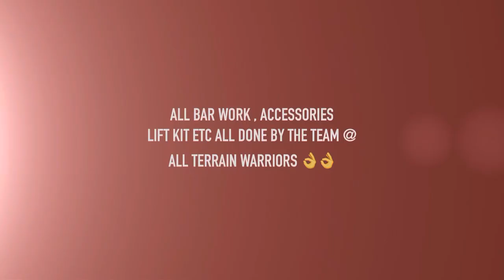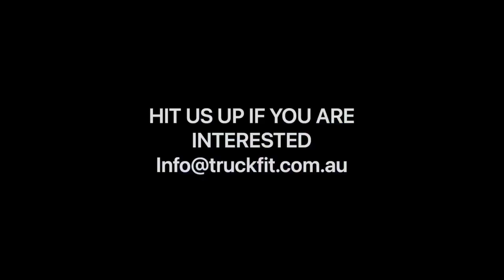🔥🔥BEAST OF A TRUCK ISUZU NPS 300🔥🔥 COVID LOCKDOWN SUCKS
Hey guys and girls you need to check out this absolute beast of a truck 🛻 we love this thing 🔥🔥🔥 @allterrainwarriors @superior.building
Truckfit Rutherford
Trays and canopies
COVID sucks
Steel trays and aluminium trays
4x4
Four wheel drive
Camping
isuzu